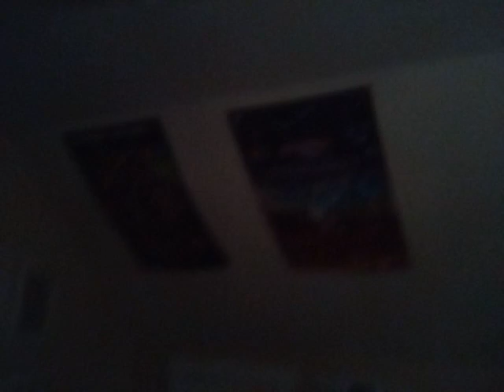add/edit stuff in this video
do what you want to this video